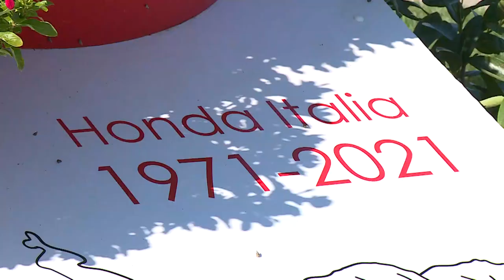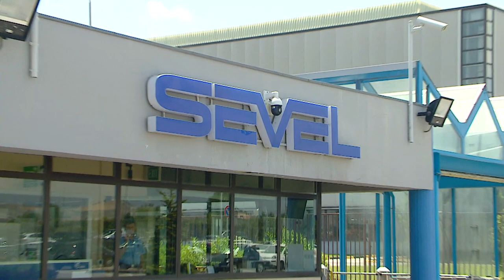Honda festeggia i 50 anni in Abruzzo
Lo stabilimento della Honda di Atessa compie 50 anni dal suo insediamento. Questa mattina si è svolta una cerimonia all'interno della fabbrica, in forma privata. Per l'occasione la Uil-Uilm ha organizzato un attivo regionale per ragionare sul futuro del settore automotive che sta attraversando un periodo di crisi. Nonostante le rassicurazioni di Stellantis, restano i dubbi sul futuro produttivo della Sevel